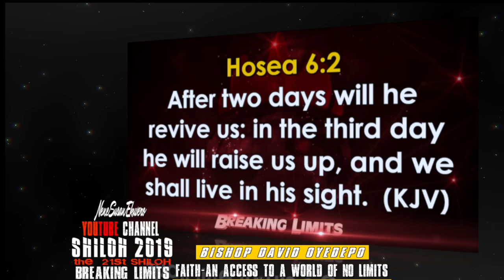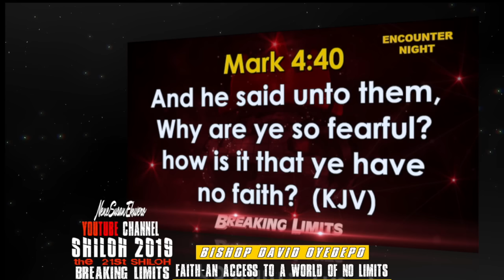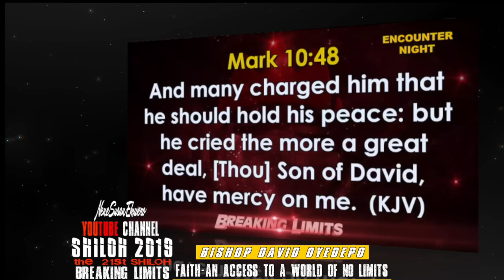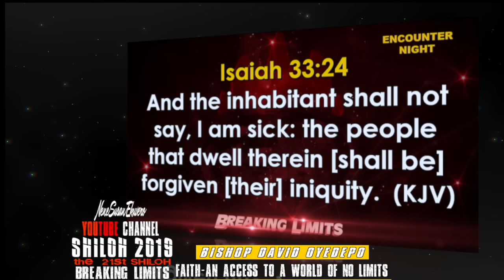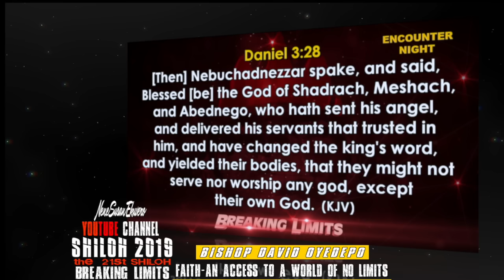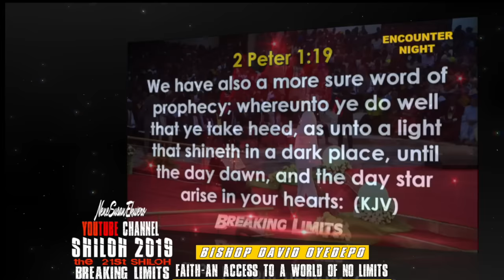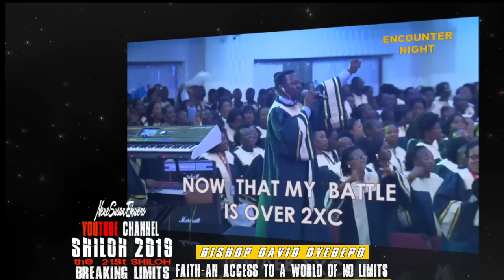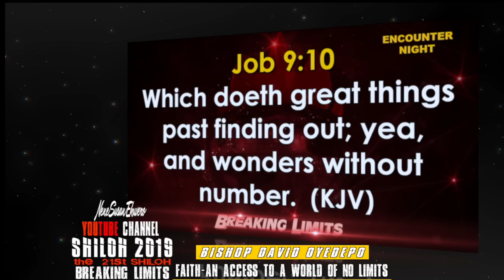Bishop Oyedepo | Faith-An Access To A World Of No Limits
Bishop Oyedepo | Faith-An Access To A World Of No Limits."My prayer is that tonight shall be a night of encounter indeed for everyone."-Bishop Oyedepo.Connect With Me, Like, Share, Subscribe & Click the Notification Bell Icon for updates to My Channel @
Be Blessed & Impacted As You Watch, Listen & Practice God's Word-For Life.BishopDavidOyedepo1 Shiloh2019Breaking Limits
NeneSusanEkuvero YouTube Channel, Sending forth God's Word on Eagle's Wings, God's Kingdom Advancement Entity For The Salvation Of Souls Through The Anointed Teaching and Preaching of the Word of Faith. Romans 10:8-9. "But what saith it? The word is nigh thee, even in thy mouth, and in thy heart: that is, the word of faith, which we preach; that if thou shalt confess with thy mouth the Lord Jesus, and shalt believe in thine heart that God hath raised him from the dead, thou shalt be saved."
Ofile: Day 3 Encounter Night Dec.5,2019